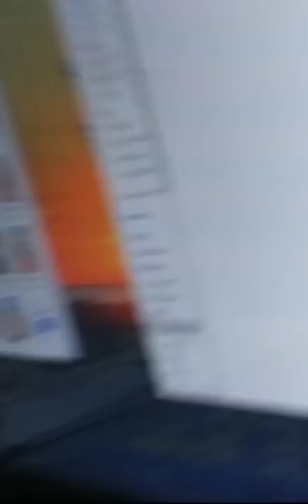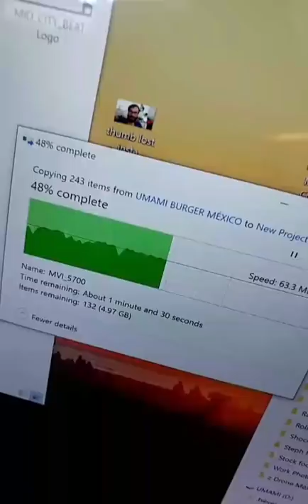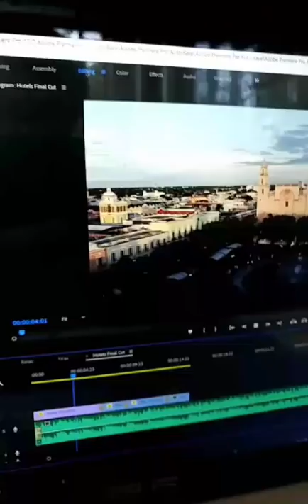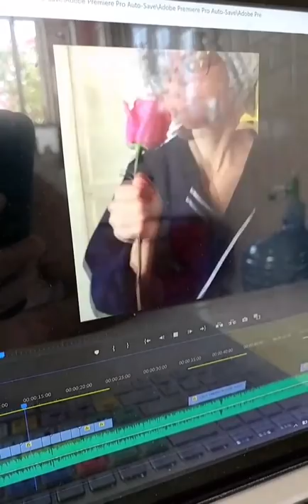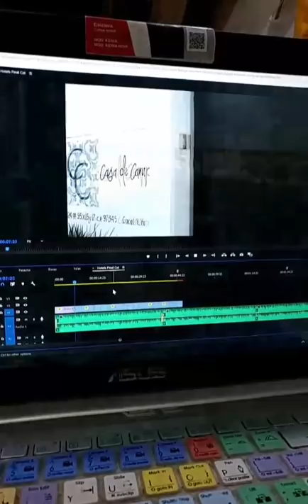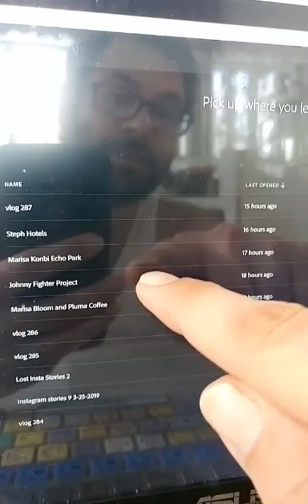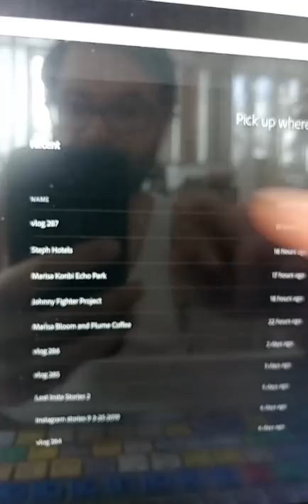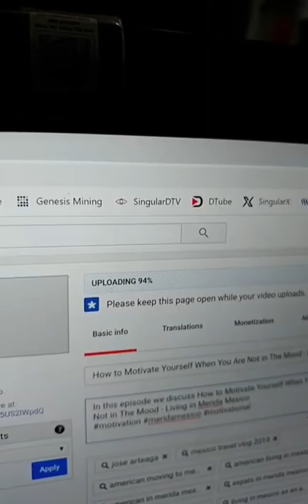Week of April 1st 2019 - Instagram Stories Day 10 - Living in Merida Mexico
In this episode we discuss Week of April 1st 2019 - Instagram Stories Day 10 - Living in Merida Mexico

Bitcoin - 18u7EqLDNLfBhpYHQXtqradHkeCQfnL7XA

Litecoin -  Lgqd1qbFFMeuNJFsJP18wXpV3o63ugZK7V